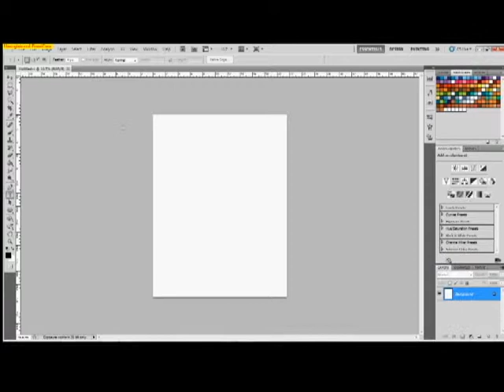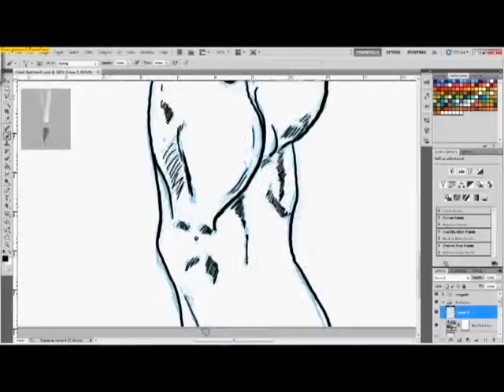Sketching Hands On Photoshop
[Used]
Hardward: Wacom Intuos3 4" x 6"
PhotoShop Version: CS5 (Drawn/Ink)
Book: Dynamic Figure Drawing by Burne Horgarth (p.41)
Book: Bridgman's Complete Guide to Drawing from Life (p.222)

I felt like practicing sketching hands, I did it on Photoshop, personally I find drawing with a pencil and a piece of paper way faster but I gotta practice more with Photoshop.

I practiced two different styles first was "Dynamic Figure Drawing by Burne Horgarth" and then I did "George B. Bridgman's Complete Guide to Drawing from Life" which I personally find much easier to drawing practice from.

Thanks

Take Care People!

Estevao Art